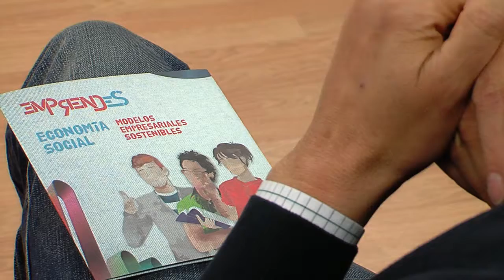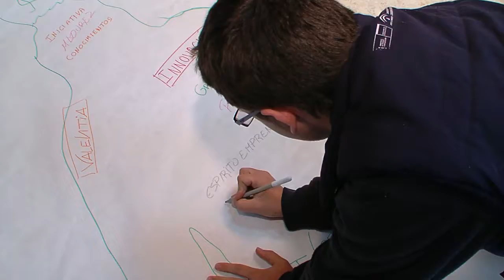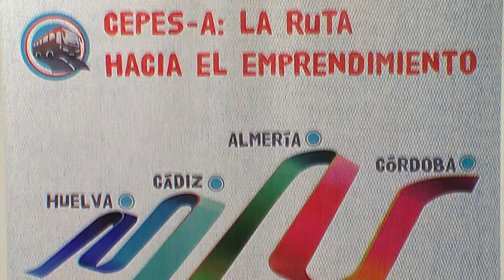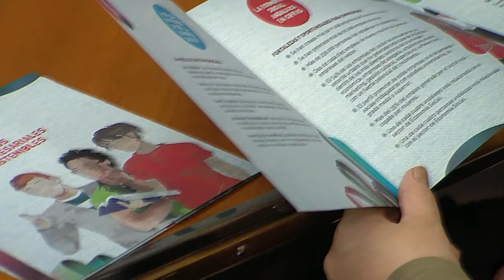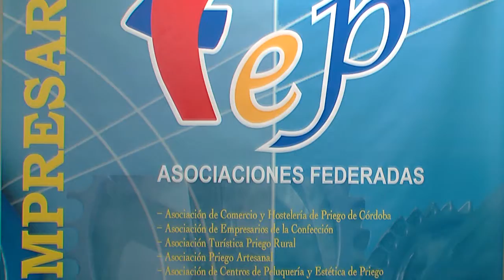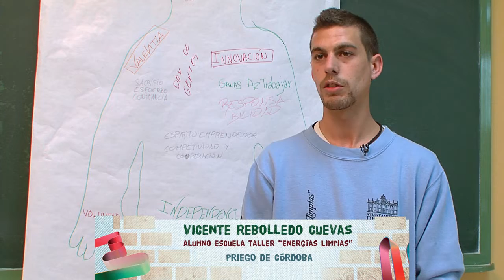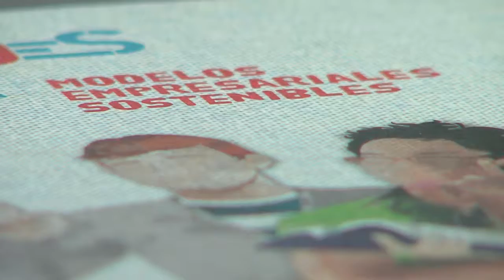La ruta hacia el emprendimiento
Realización de video divulgativo del proyecto La ruta hacia el emprendimiento que difunde entre diversos colectivos el emprendimiento colectivo a  través de las figuras de la economía social.